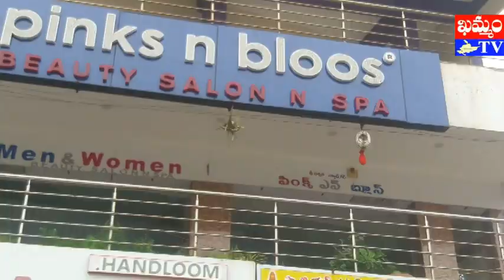PINKS n BLOOS స్వాతంత్ర్య దినోత్సవ శుభాకాంక్షలు pinks n bloos wishes : khammam tv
khammam tv, khammamtv, khammam kaburlu, ఖమ్మం టీవీ, ఖమ్మం కబుర్లు, khammam news, PINKS n BLOOS స్వాతంత్ర్య దినోత్సవ శుభాకాంక్షలు pinks n bloos wishesa hospital